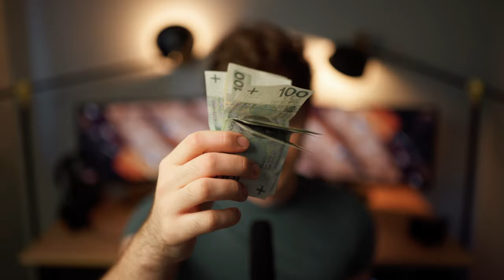Co FOTOGRAF ŚLUBNY musi mieć w TORBIE? Obiektywy, lampy, dodatki!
Są pewne rzeczy, bez których fotograf ślubny na zleceniu po prostu umrze od środka. I nie chodzi tutaj tylko i wyłącznie o armię obiektywów! Zdziwisz się sam, jakie rzeczy po czasie będziesz brać do swojej torby. Możesz również od razu uniknąć wielu błędów i zapoznać się z moją listą, bo myślę że na pewno zainspiruje Cię ona do pewnych zmian w swoim umundurowaniu!